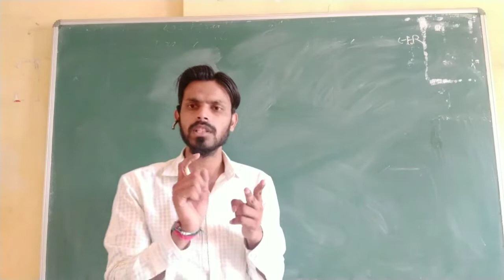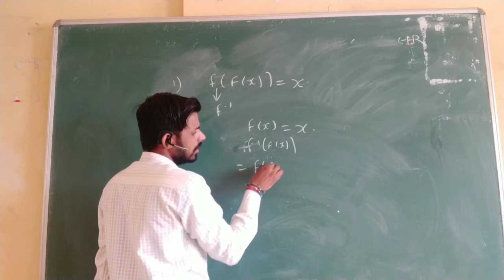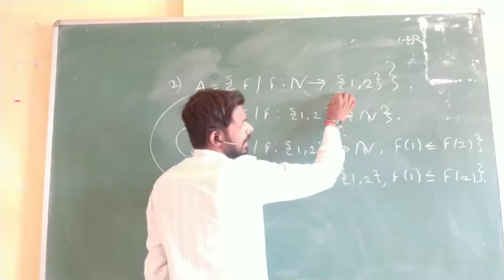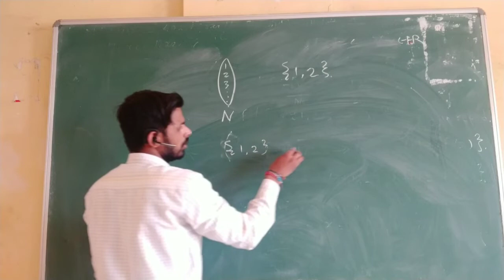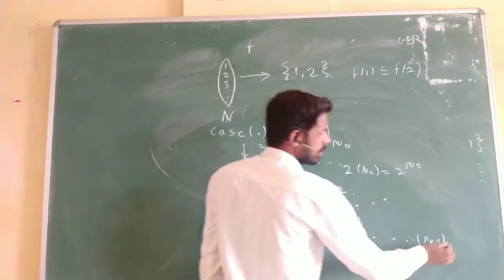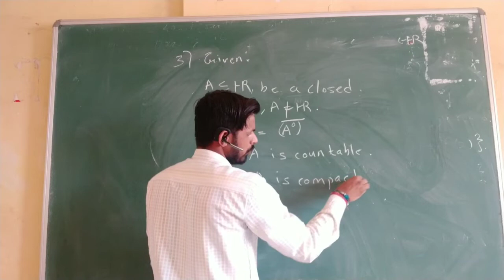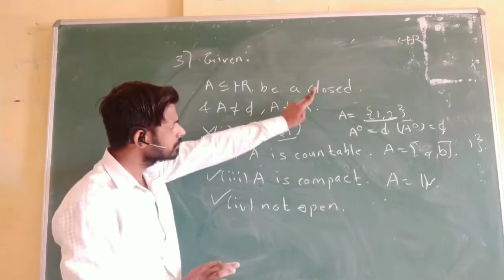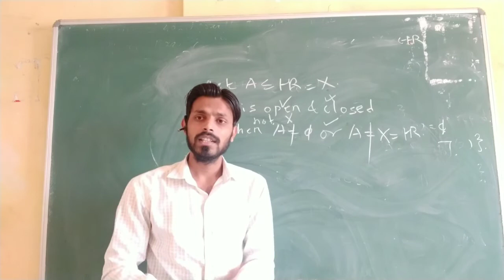Lec 03 || Complete Solution of Real Analysis || PYQ of CSIR NET JRF Mathematics || Target June 2021